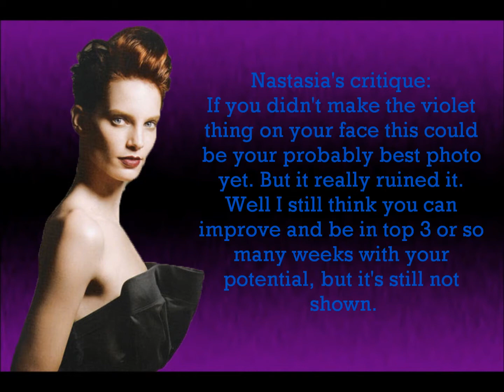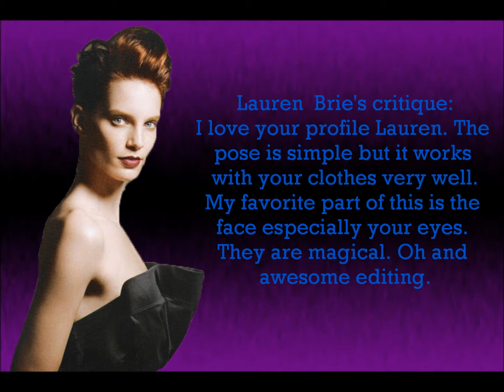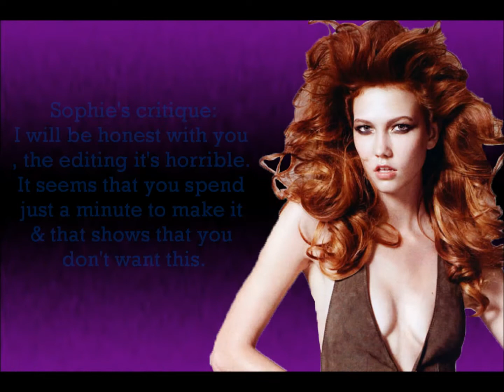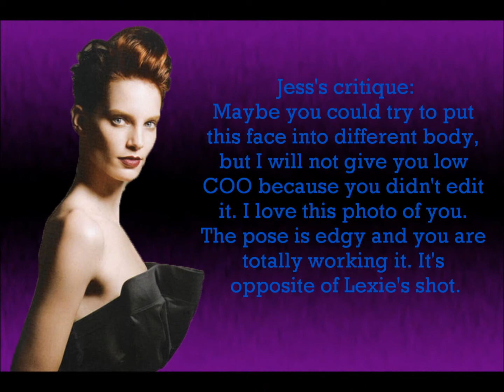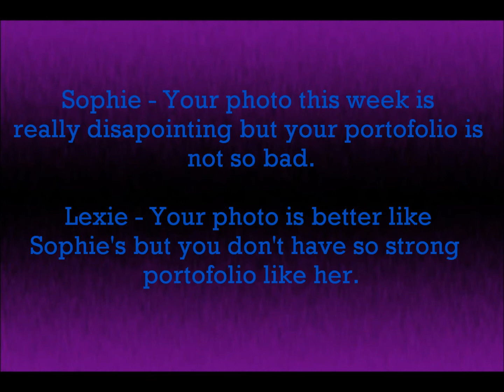Super's next top model cycle 1 episode 6 [Tribal Wear at the Remarkable Rocks]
Sorry for eliminated girls :(

Still in the runing:

Lexie Tomchek - TopModel999999
Shannon Stewart - NextTopModel0505
Allison Harvard - TheBelovedKingdom
Jess Bush - divid35
Sophie Sumner - KapiCapi1
Nastasia Scott - Meowthy Meow
Mariana Bayon - driedfred17
Lauren brie Harding - adevilsloverangel
Eliminated girls:
15) Anelis Echegaray - Elyse1417
14) Mikaela Schipani - ANTM4EVER1
13) Nicole Fox - albertseno1
12) Analeigh Tipton - Dolllover16
11) Oanh H - 01SayYeah01
10) Victoria Henley - PetarRyan
 9) Eugena Washington - BankNextTOPModel
Judges:

Karlie Kloss - WorldsNTM
Iman - jcancer2011
Iris Strubegger -- SuperModelTNG
Marcelina Sowa - ke1ta2gi3ku4do5